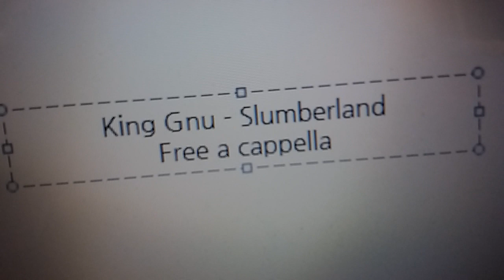King Gnu - Slumberland Free a cappella フリーアカペラ